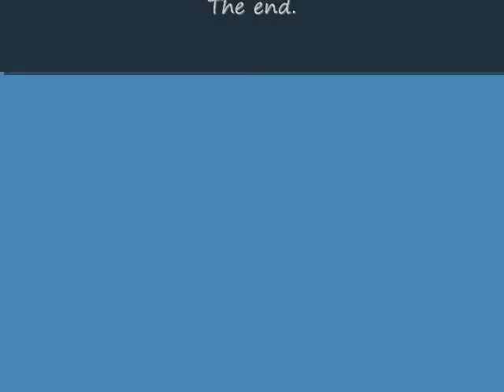Homemade Mikor MGL140/M32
This is a beast of a weapon. seriously. And i have no idea what i will make next.